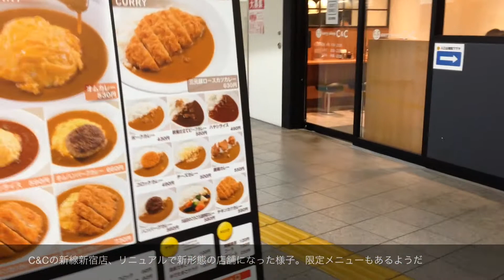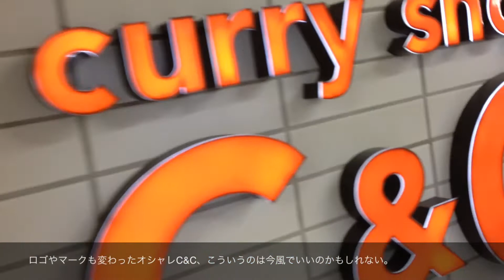カレーですよ。C&C新線新宿店 オムカレー